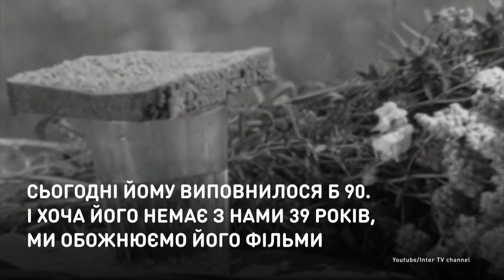Леонид Быков: режиссер по призванию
Сегодня бы ему исполнилось 90 лет.
К сожалению, мы не можем сказать эти слова лично Леониду Быкову. Но в этот день можем вспомнить о нем — талантливом актере и режиссере.

Сьогодні йому б виповнилося 90 років.
На жаль, ми не можемо сказати ці слова особисто Леонідові Бикову. Але цього дня можемо згадати про нього — талановитого актора та режисера.